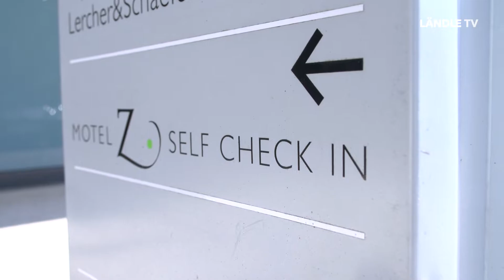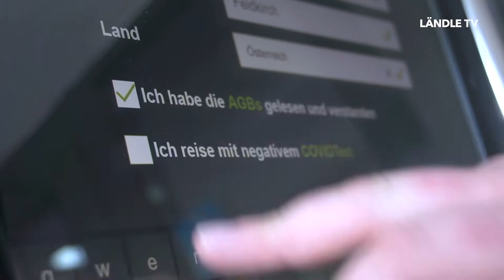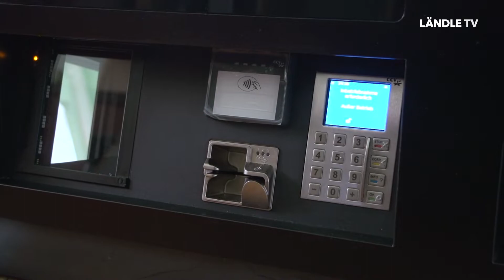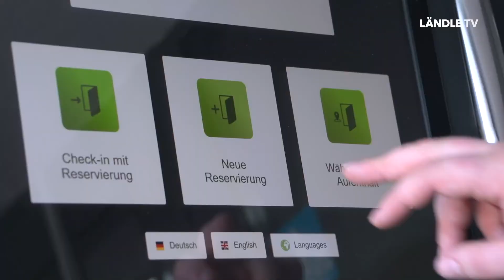Self-Check-in im Motel Z und Motel Engel